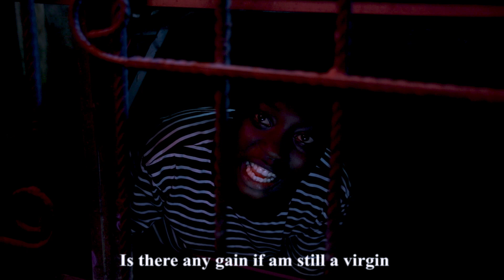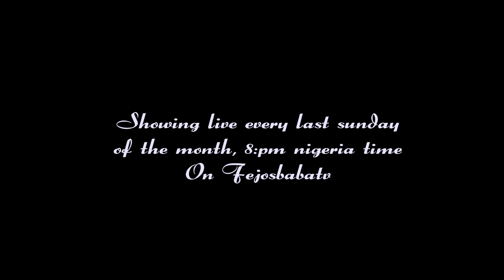FEJOSBABA MOONLIGHT TALES || TRAILER VIDEO || By Femi Adebile \\ ANTICIPATE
Fejosbaba Moon light tales anticipation video, This Video is a trailer to anticipate the moon light tales series
The Moonlight tales will be released every last Sunday of the month at exactly 7pm Nigerian Time
Anticipate Fejosbaba Moonlight Tales by Femi Adebile